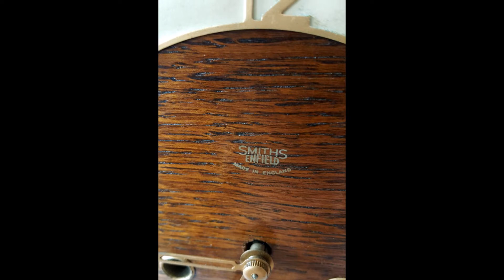English Smiths Mantel Mantle Clock 8 Day, Gongs & Original Key